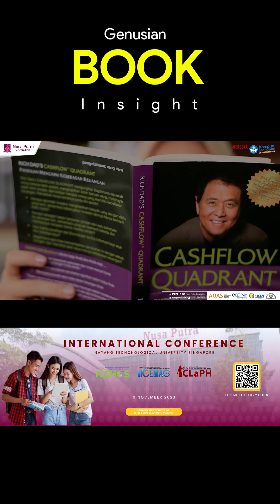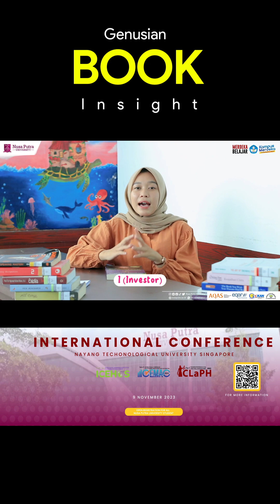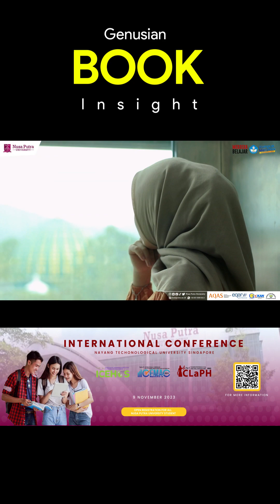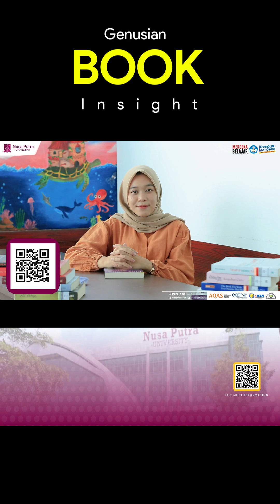Di episode 16 ini ka Shanika membahas buku karya Robert T Kiyosaki dengan judul Cashflow Quadrant. ✨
Silahkan Pilih, Ada 4 cara untuk mendapatkan pemasukan menurut Robert T Kiyosaki dalam buku Cashflow Quadrantnya!!!

Hallo Genusian😇😇😇, selamat datang di Genusian book insight. Di episode 16 ini ka Shanika membahas buku karya Robert T Kiyosaki dengan judul Cashflow Quadrant. Yaitu lanjutan dari buku Rich Dad Poor Dad ✨✨✨

Genusian bisa baca buku tersebut di @nusaputra.lc atau bisa juga kalian dapatkan bukunya di @gramediasukabumi dan scand barcode di akhir video untuk mendapatkan diskon hingga 20% cuma sampai akhir oktober ini!

Di episode selanjutnya ka Shanika bahas buku apa ya..?